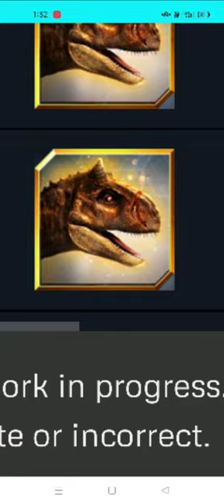NEW TORO SEASON PASS ANNOUNCEMENT & COMING SOON|| Jurassic World The Game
NEW TORO SEASON PASS ANNOUNCEMENT & COMING SOON.